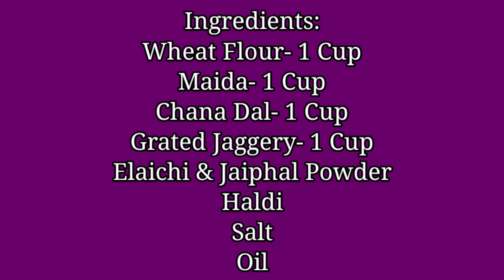Telachi Puran Poli | Soft Telpoli | in Detail | मराठमोळी तेलाची पूरण पोळी